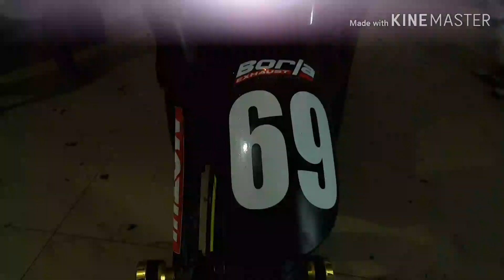nex លេងតែមឡើងខប់ខប់😍😍😍😍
ស្អាត😍😍😍